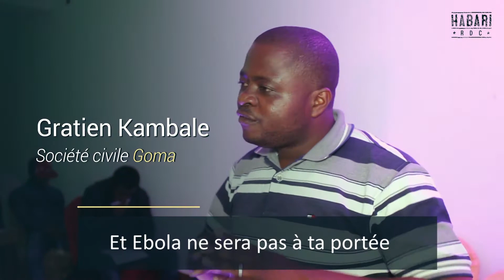Ebola : entre fake news et propagande à Goma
« On m’a dit : ‘’Ebola enrichit certains’’ moi je l’ai vu exterminer mes frères… » Extrait du Slam de Jenny Paria lors du FaceAuxJeunes à Goma sous le thème : « Ebola, entre fakenews et propagande sur internet, comment mieux s’informer ? »